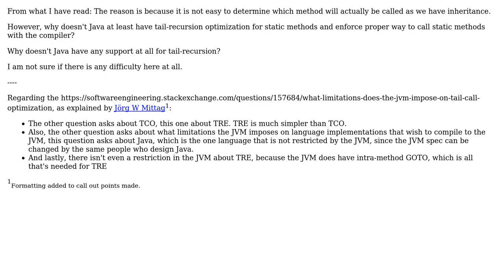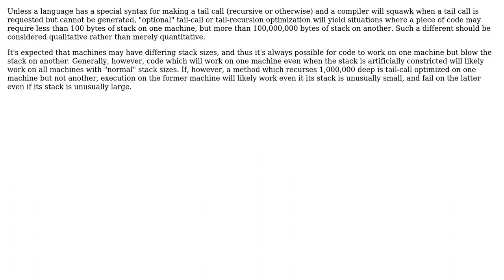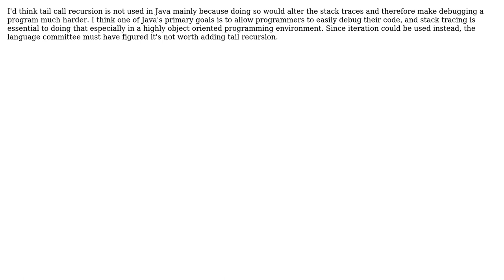Software Engineering: Why doesn't Java have optimization for tail-recursion at all? (5 Solutions!!)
Software Engineering: Why doesn't Java have optimization for tail-recursion at all?

With thanks & praise to God, and with thanks to the many people who have made this project possible! | Content (except music & images) licensed under CC BY-SA | Music | Images & others | With thanks to user supercat user Karl Bielefeldt user InformedA user ggovan user Derek Mahar user Basile Starynkevitch user annoying_squid and the Stack Exchange Network Trademarks are property of their respective owners. You are responsible for your own actions.